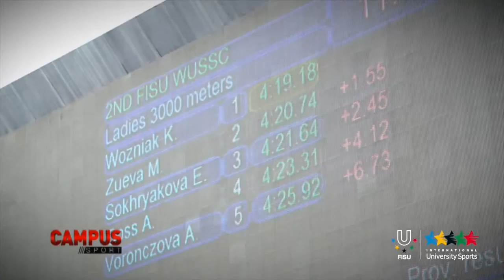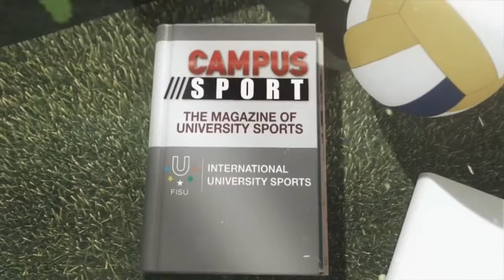2nd World University Speed Skating Championship 31th CAMPUS Sport TV Show FISU 2015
2nd World University Speed Skating Championship   31th CAMPUS Sport TV Show   FISU 2015